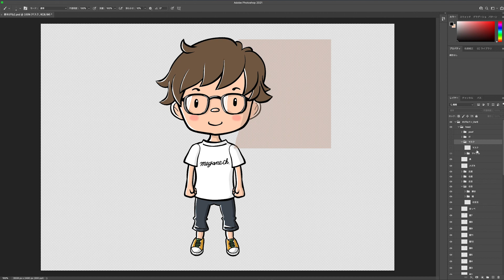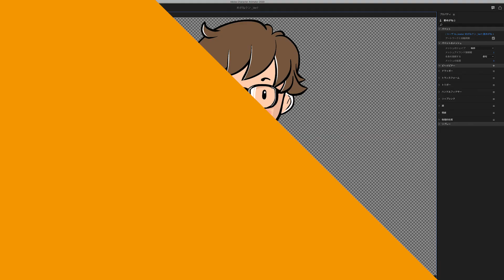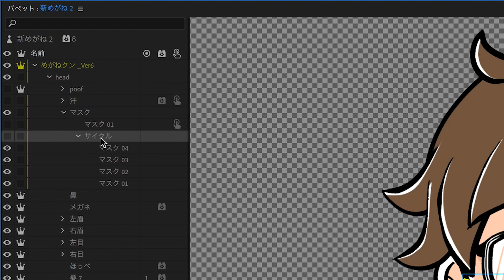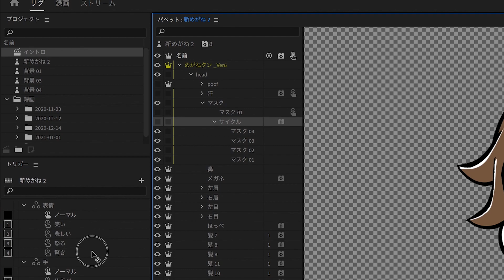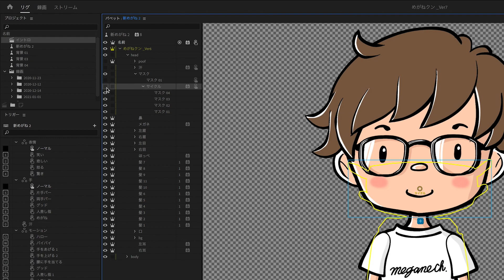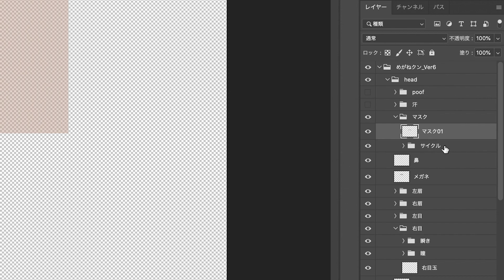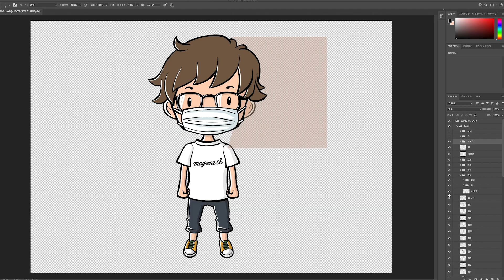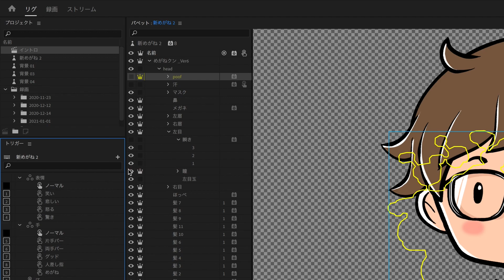【AdobeCh】サイクルレイヤーでマスクをつける！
キャラクターアニメーターのTIPS動画です！
今回はサイクルレイヤーについて解説します。
Vtuberとはいえマスクはつけないと！ということで
サイクルレイヤーでマスクを動かします！

目次
00:00　Vtuber、マスクをしようと決意する！
00:16　タイトルと初めの挨拶
00:49　まずはサイクルレイヤーを簡単に解説！
01:22　PSでレイヤーの確認！
02:08　まずはトリガーの設定！
03:24　サイクルレイヤーの設定の仕方！
05:27　あれ、サイクルレイヤーが動かない！
07:32　出現のエフェクトをサイクルレイヤーで作ってみよう！
07:52　出現エフェクトのレイヤーをPSで確認！
08:44　出現エフェクトにサイクルレイヤーの設定をする！
09:47　出現エフェクトが動くか確認！
10:51　最後のまとめ

めがねchの使用機材

メインPC
iMac 2020
iPad Pro 2020（第4世代）12.9インチ

撮影
SONY ZV-1
iphone 11Pro

ゲーム実況
elgato HD60S

マイク
eigato wave3

めがねchの使用アプリ
Clip stiudio（iPad版）